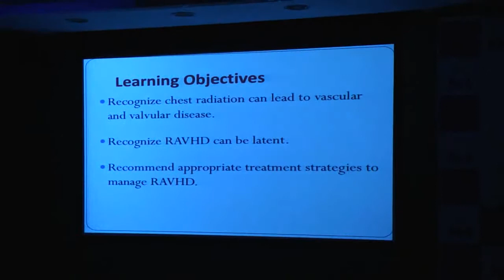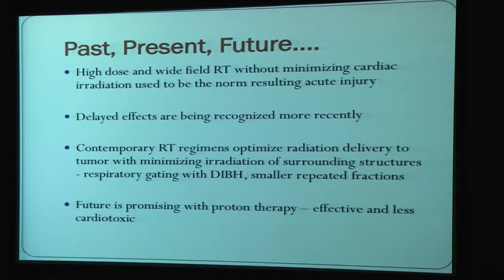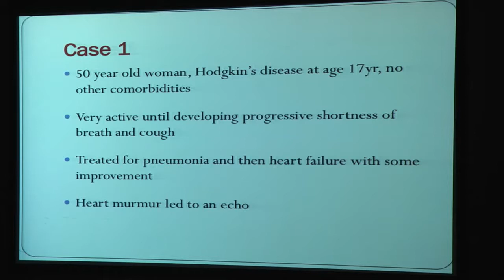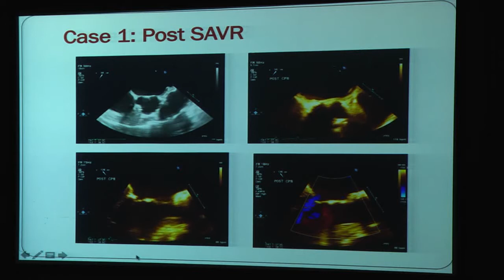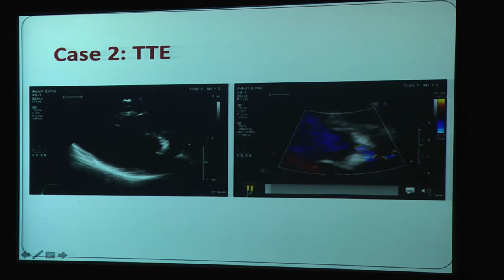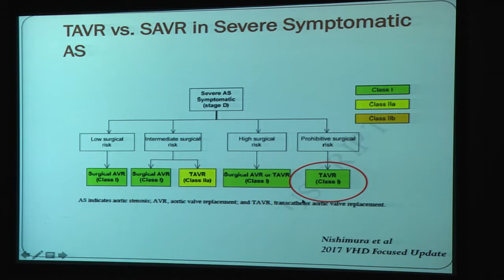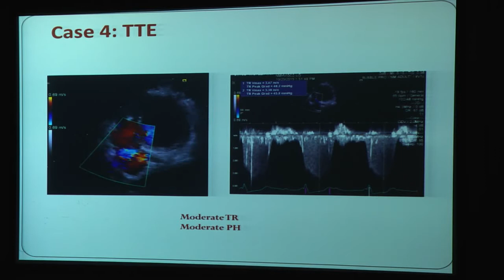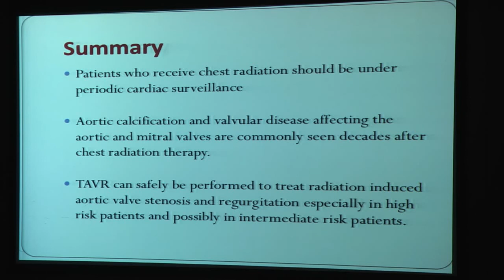20180824_30_ Radiation_Induced_Valvular_Heart_Disease_Soma_Konety_Dr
This presentation was presented in 12th National & 3rd International Transesophageal Echocardiography (TEE) Workshop-cum-CME held at Narayana Health City, Bangalore (2018)